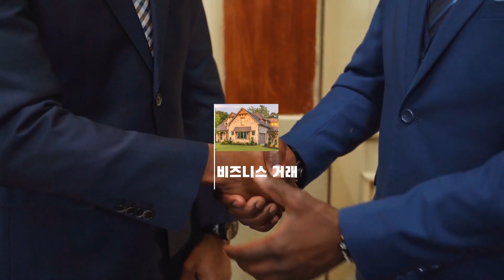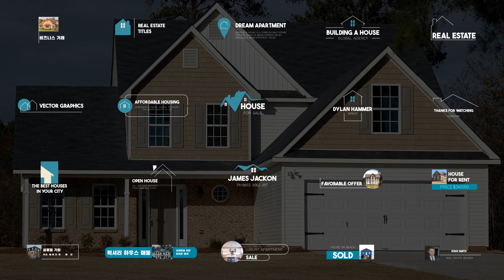Real Estate Titles | Davinci Resolve Template